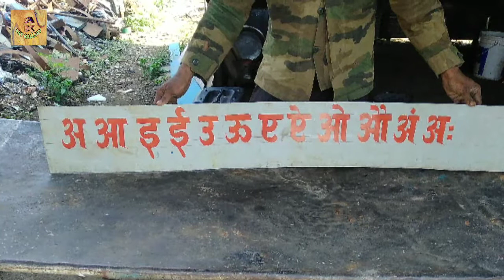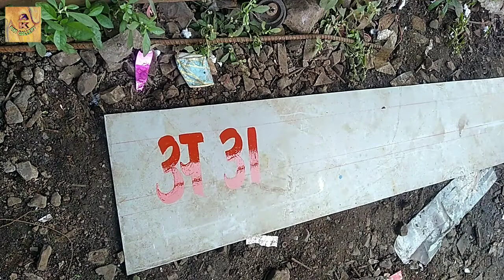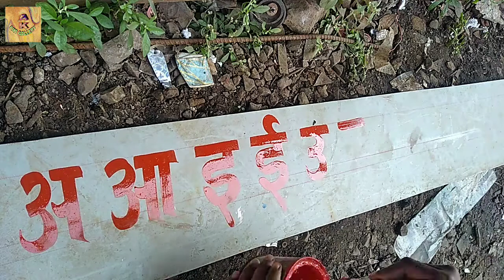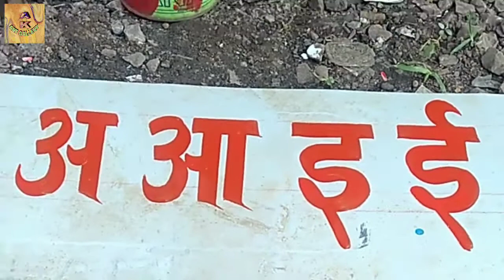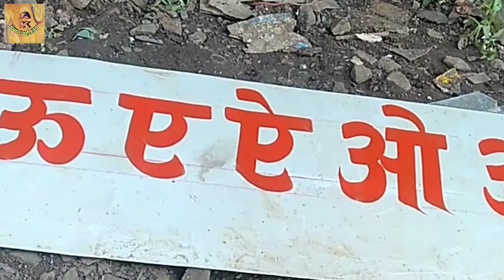हिंदी में ब्रश और पेंट से अ आ से लेकर अं अः तक कैसे लिखें। HOW TO WRITE HINDI LETTER WITH PAINT.